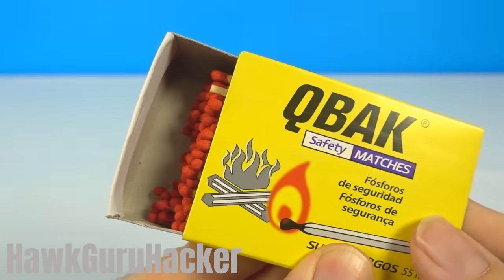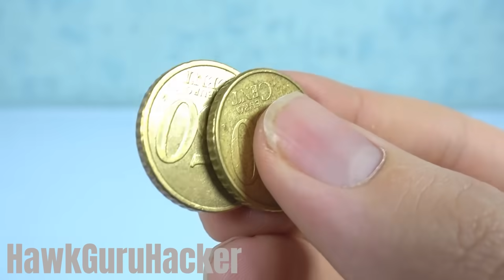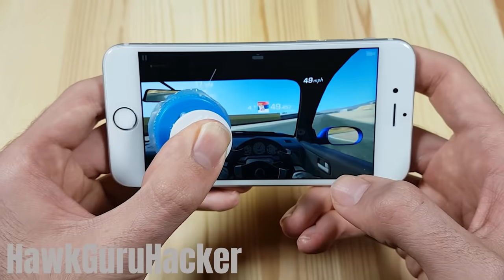8 SIMPLE INVENTIONS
Hello my friends in this DIY lets see how to make 8 simple inventions and very creative ideas for build at home. This awesome life hacks are new tricks that will surprise you, can be use for school science project or only for enjoy it watching. In my channel you will see more amazing experiments check it. See you in the next 5 minutes craft tutorial.